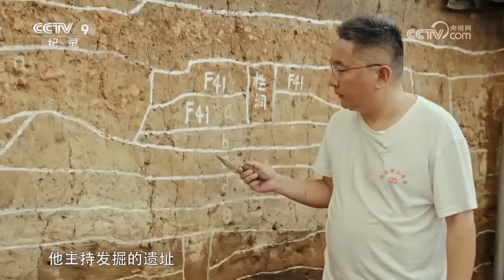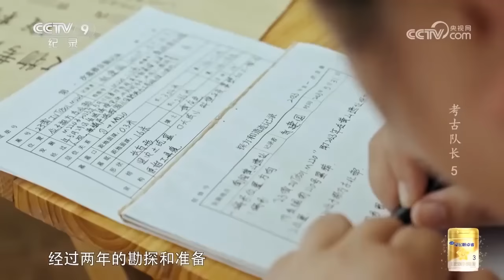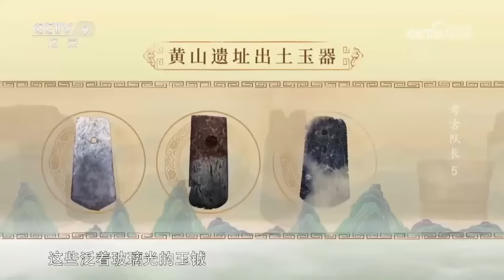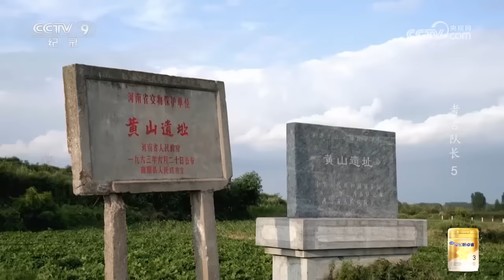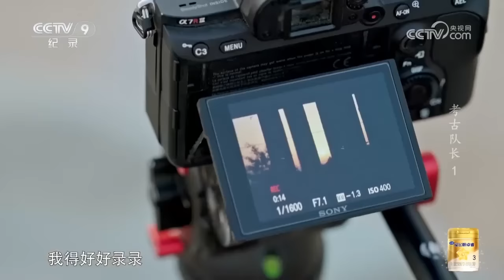6000多年前的作坊 5000多年前的粮仓 尽显“王者之气”的文物！史前文明还有多少令人惊叹的故事？考古队员“土中找土”为你解答！——《考古队长》（2） 丨 中华国宝